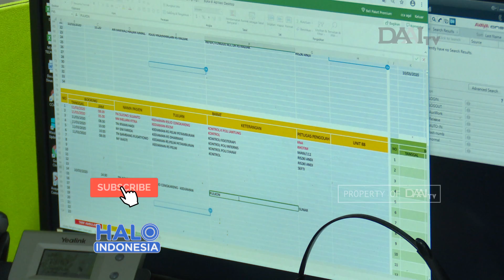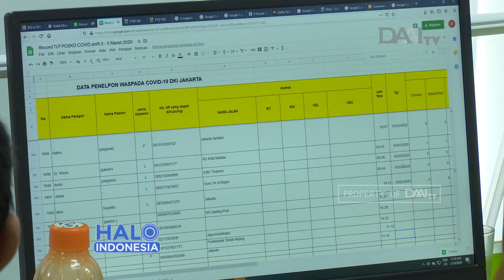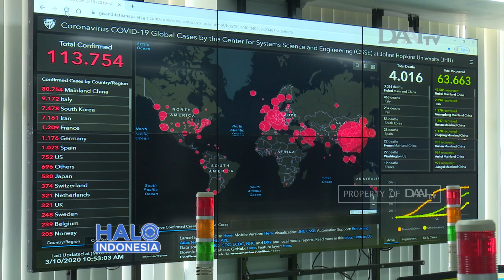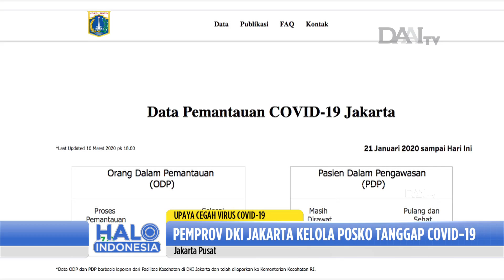Pemprov DKI Jakarta Kelola Posko Tanggap Covid-19 | Upaya Cegah Virus Covid